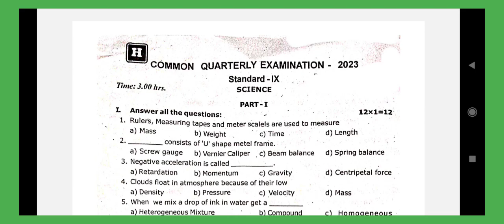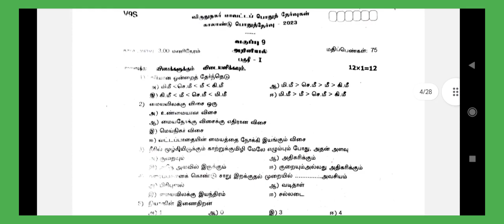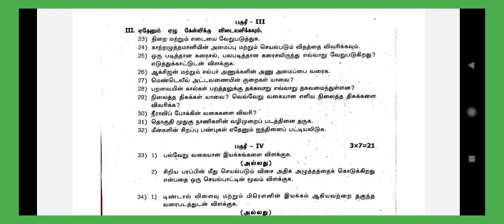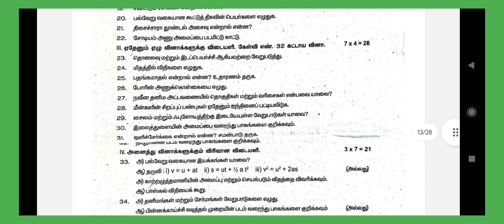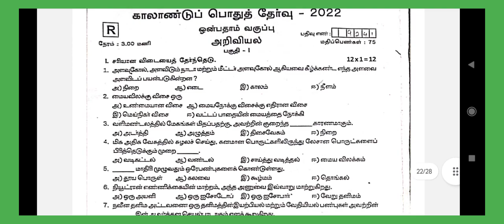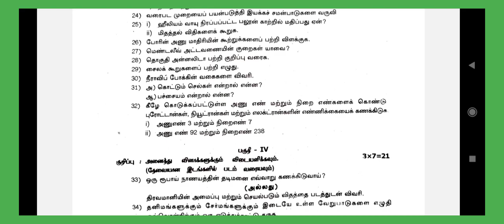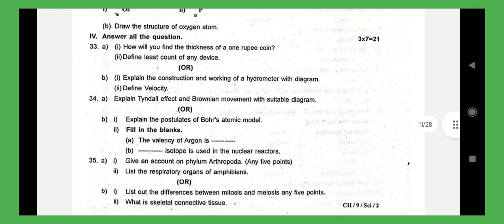9Th Std Science -Quarterly exam-2024-Previous Year Questions-Most Important Questions@GRSUCCESSSTC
9Th Std Science -Quarterly exam-2024-Model Question papers-Most Important Questions@GRSUCCESSSTC